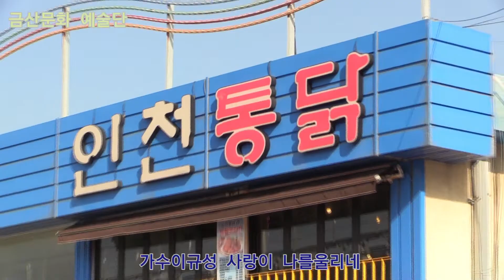가수이규성 사랑이 나를울리네 원곡박지훈 제316회 한국가수협회 금산문화 예술단 정기공연 관광특구 월미도 학무대